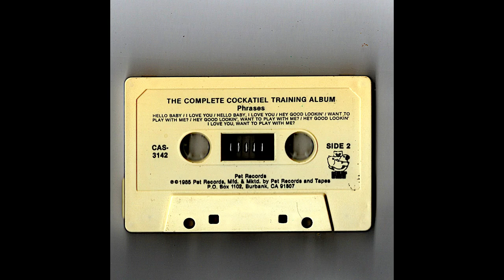📼 Cassette Collection 📼 Complete Cockatiel Training Album Phrases 1985 cassette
Complete Cockatiel Training Album  Phrases  1985 cassette

A classic album from Pet Records.

Good for sampling or slowly going insane.